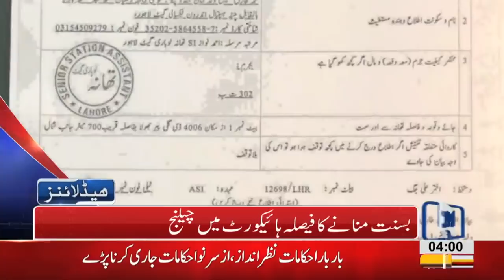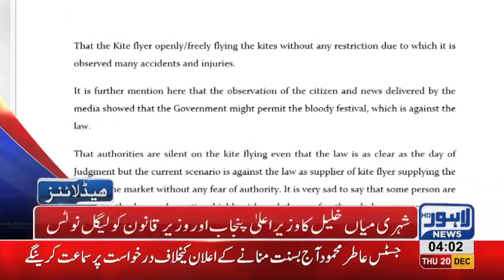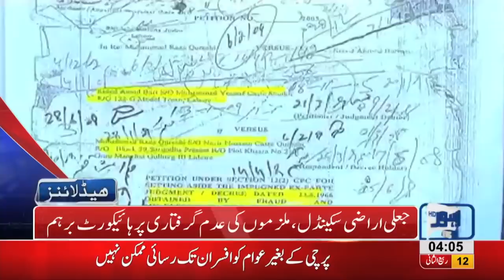04 AM Headlines Lahore News HD – 20th December 2018